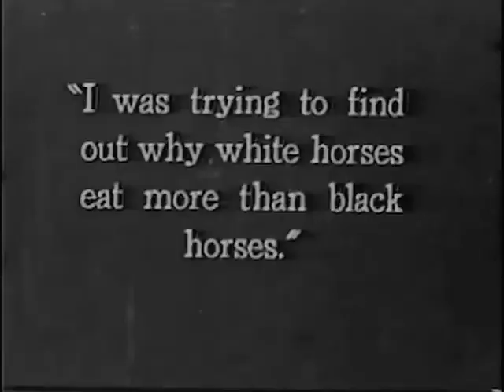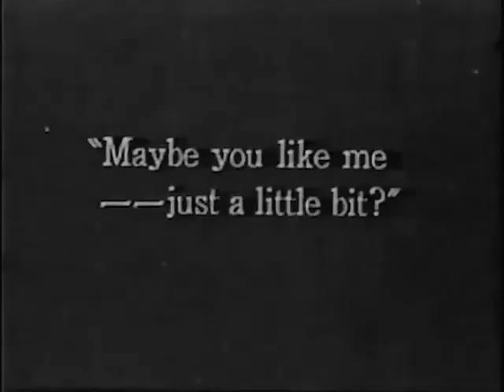A Hero for a Night 1927 - Glenn Tryon, Patsy Ruth Miller ⚡UPGRADE⚡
UPGRADE

DVD on email (links with digital download)

редкие фильмы
희귀 한 영화
أفلام نادرة
レア映画

★ ★ ★ IMPORTANT★★ ★